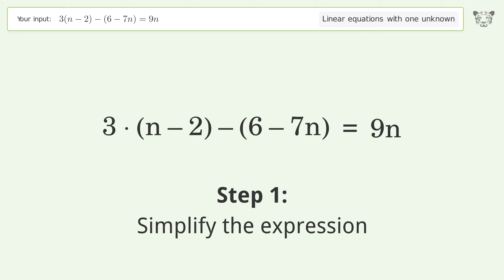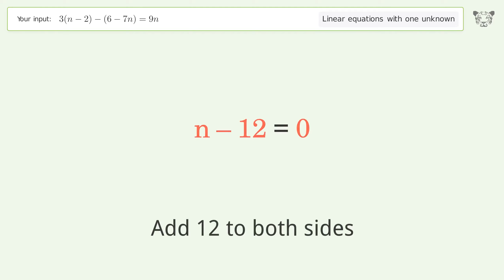Solve 3(n-2)-(6-7n)=9n: Linear Equation Video Solution | Tiger Algebra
Struggling with 3(n-2)-(6-7n)=9n? Watch our step-by-step video on Tiger Algebra to master this linear equation effortlessly.